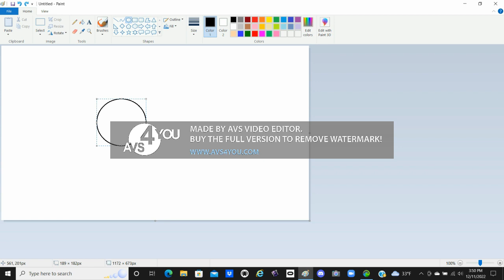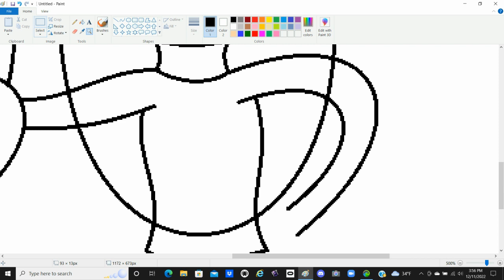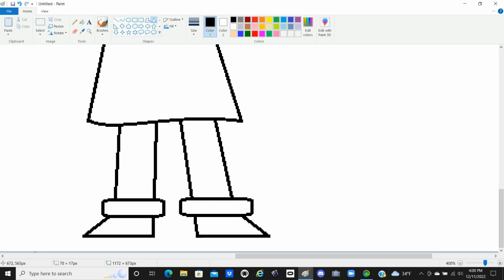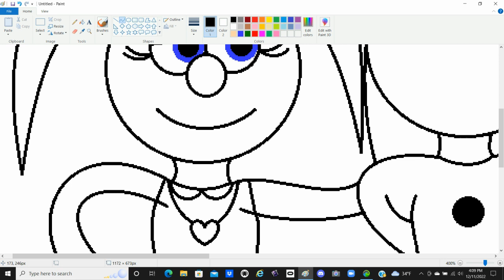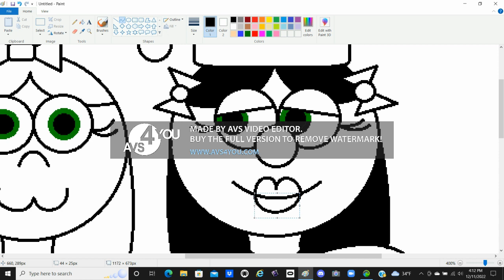Elizabeth and The Christmas Sisters Speed Draw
This time, my online friend Elizabeth gets to be in a drawing of The Christmas Sisters.